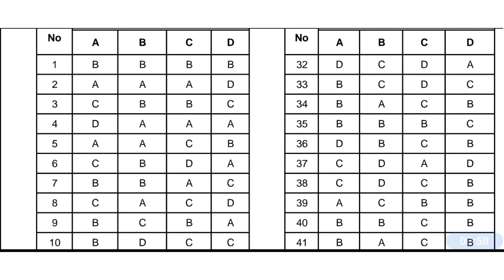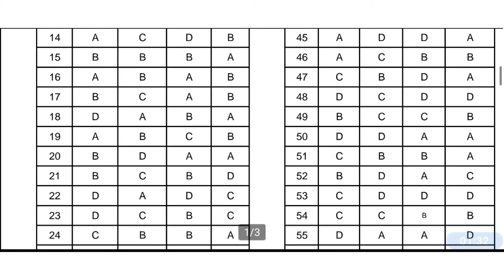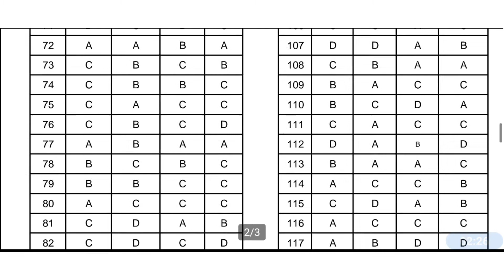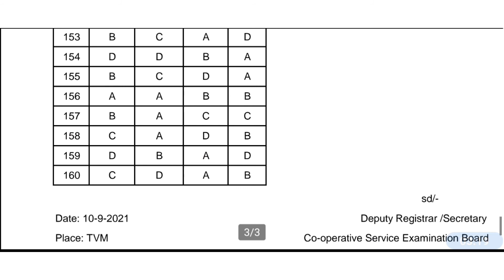CSEB-Assistant secretary /chief accountant/deputy general Manager Exam Final answer key. Ep:227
CSEB-Assistant secretary /chief accountant/deputy general Manager Exam Final answer key

Query solved

assistant secretary Final answer key 2021
assistant secretary Final answer key Malayalam
cooperative bank exam classes
CSEB-Assistant secretary Exam Questions and Answers
junior clerk exam question
junior clerk exam model questions
junior clerk exam classes
junior Cooperative inspector exam classes